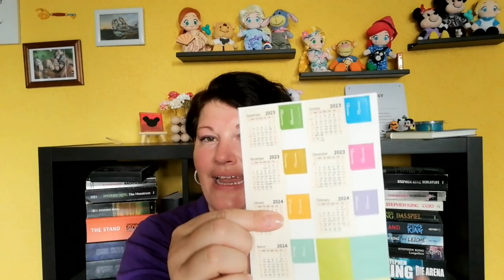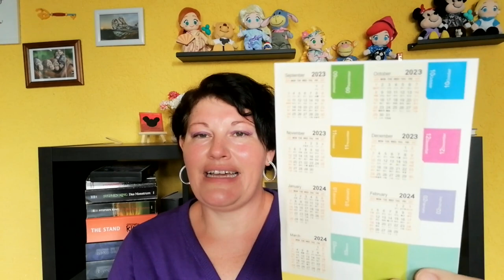Needful Things Paket ~ Staffel 4 | LadyoftheBooks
-- Öffne mich --
Bereits zum 4. Mal macht das "Needful Things Paket" bei mir Halt und diesmal bin ich die 2. in unserem tollem Mädelskreis...

🌻 Die Tauschgruppe 🌻
Anka:   @AnkasGeblubber     (Start und Ende)
Lisa:   @Gedankenlabor
Sophie:   @missesmuffinmakeup
Yvonne:  @himbeere_liest